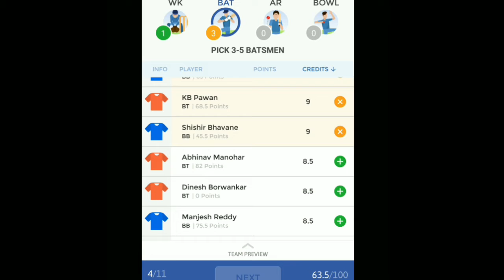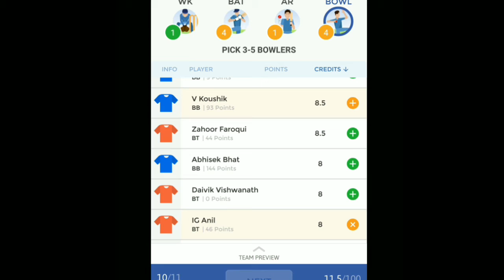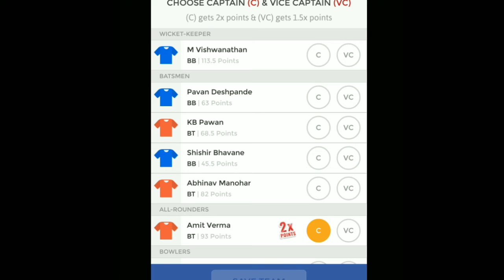BENGALURU BLASTERS vs BELLARY TUSKERS - T20 Match prediction or possible team or players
Telugu version Dream 11 fantasy cricket
Series: Karnataka premier league 2017
venue:  Hubli, Karnataka, India
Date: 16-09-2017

Head to head in this series: BENGALURU BLASTERS  vs BELLARY TUSKERS (0-0)